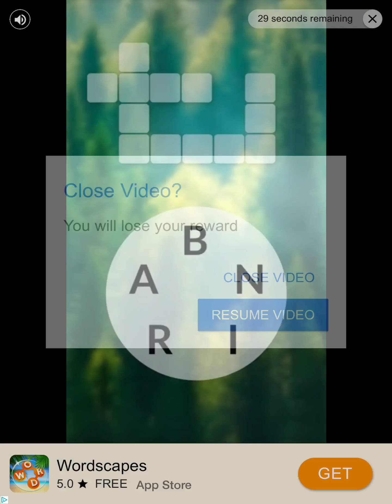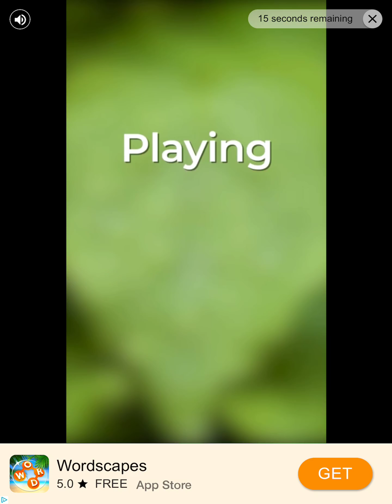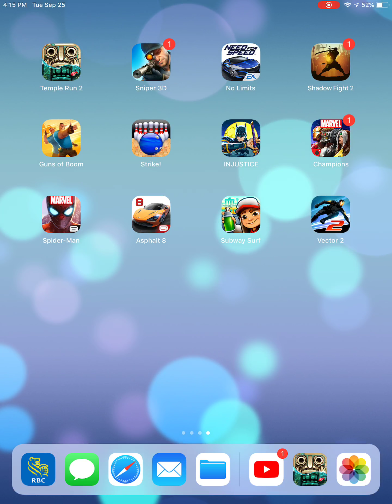September 25, 2018